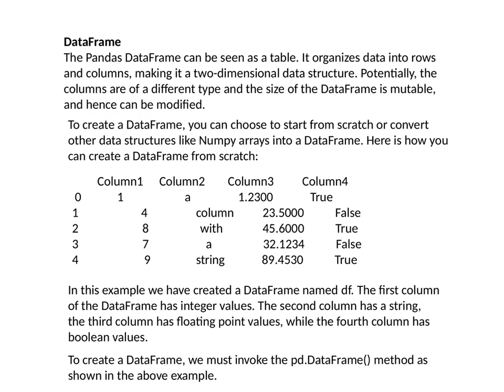Data Frame Panda by Sriniwasan